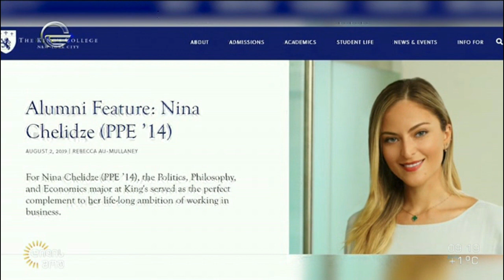ქართველი ბიზნეს მენეჯერი Times Square-ის ბილბორდზე - გაიცანით ნინა ჭელიძე